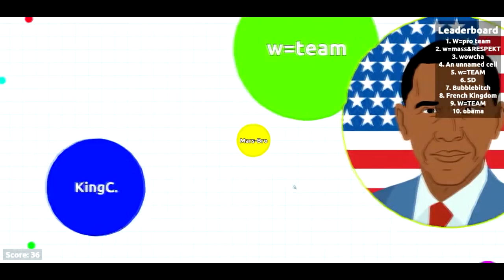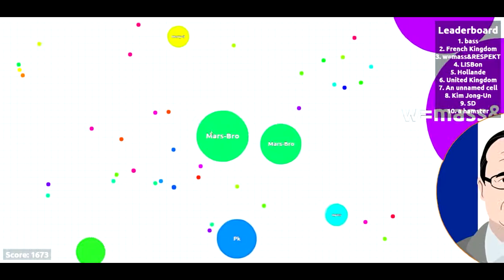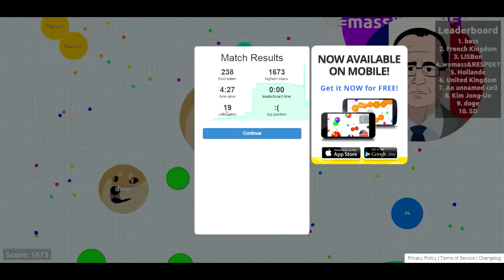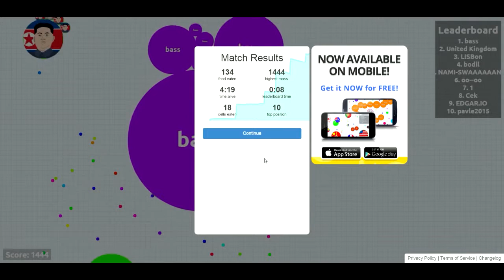François Hollande représente sur Agar.io !! : Mars-Bro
Vidéo commentée cette fois-ci sur ce jeu , notre président pose la game ou pas ?
aller bon visionnage.